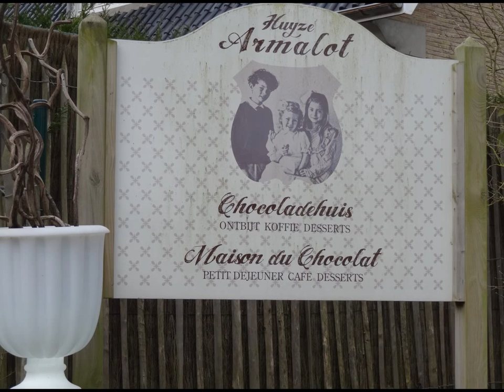De Panne Autrement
Randonnée du 2 mars 2014 organisée par André et Claude pour Les Randonneurs du Plat Pays